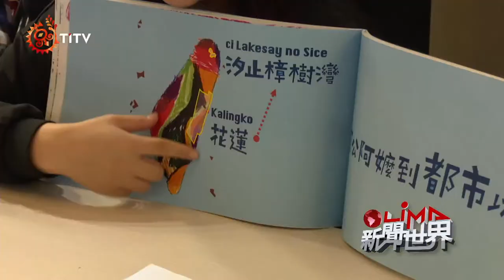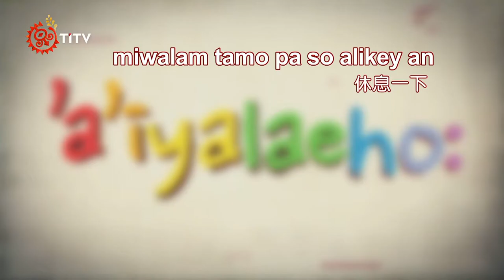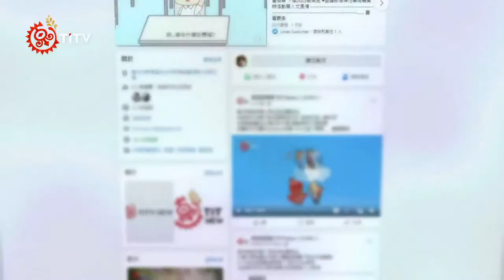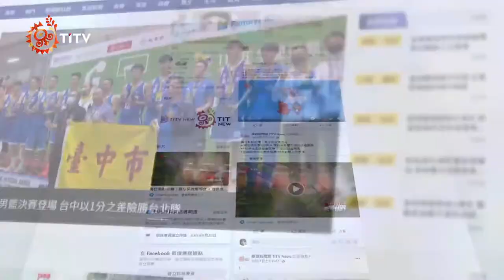【'a'iyalaeho:】第101集｜人之島-說我們的話.唱我們的歌 Pongso no tao - mizezyak so ciriciring ta-mianoanood so anood ta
雅美族歌謠是一種沒有五線譜的曲調，吟唱者只憑著歌喉唱出不同的美妙音符。所以雅美族的古調是非常難學的，要唱得有味道除了學習之外，還必須加上生命的累積。經過漫長的歲月，蘭嶼的年輕人會唱古調的已經寥寥可數。'a'iyalaeho:來到蘭嶼，請耆老們吟唱祖先的聲音，也聽聽創作者用族語創作”新聲”，繼續傳承語言文化。

主持人
Syan Macinanao 謝永泉

來賓
蘭嶼歌謠比賽得獎者       Syapen Tageyan(謝翠英)
漁人部落耆老           Syapen Kaleywan(謝加水)

族語轉寫/翻譯
si Somapni　　董瑪女